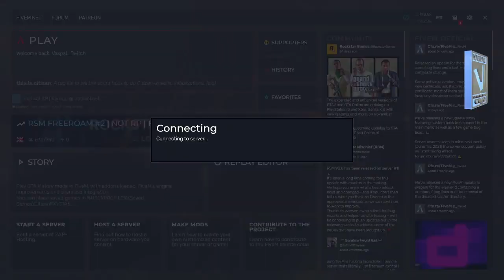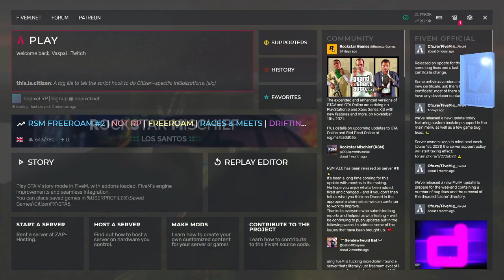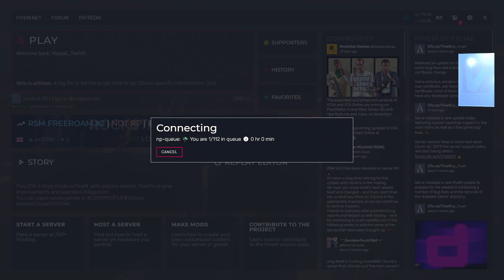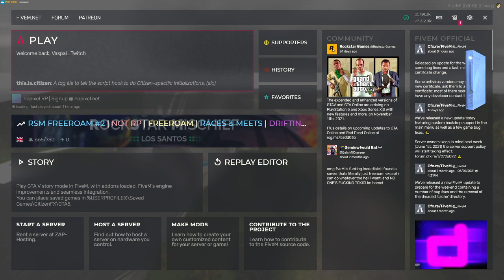Los Santos Adventures W/ Sexton #21 (NoPixel 3.0)